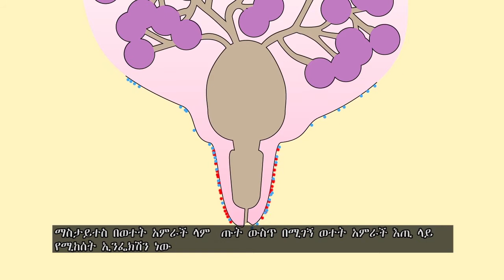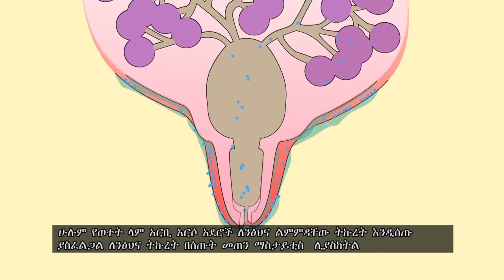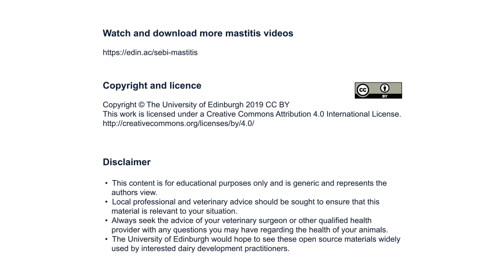09 Hygiene in the shed - Amharic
Hygiene in the shed? Let the cows tell you!

Supporting Evidence-Based Interventions (SEBI) mobilises and applies data and evidence to help the livestock community make better investments that improve livelihoods for smallholders in low and middle-income countries.